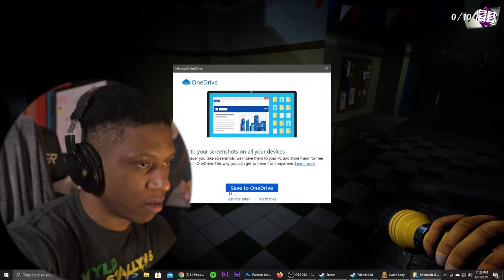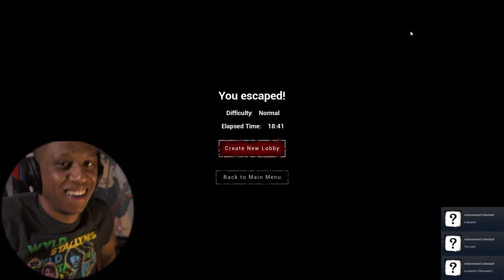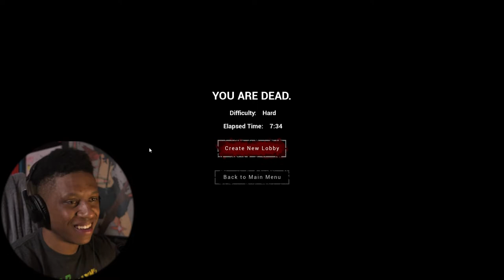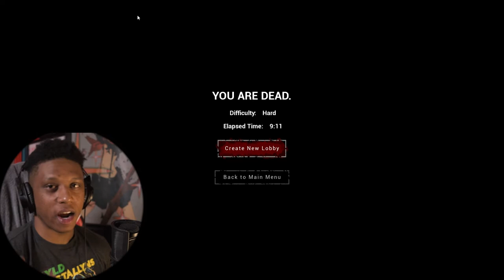WE BROKE INTO SCHOOL | LUNCHLADY Gameplay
I know this video is longer than what yall are used to I hope yall enjoy it let me know if gameplay is something yall would like to see on the channel more because I game a lot. So just wanted to try something out. This lunchlady though has to go lol